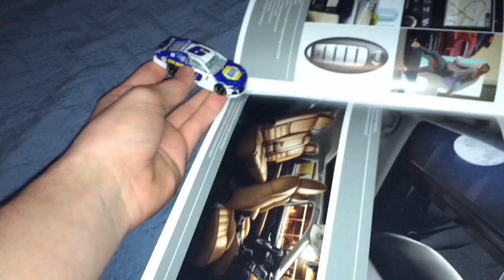Brady 55 & Friends | S2 EP 18 | Trains Before Easter